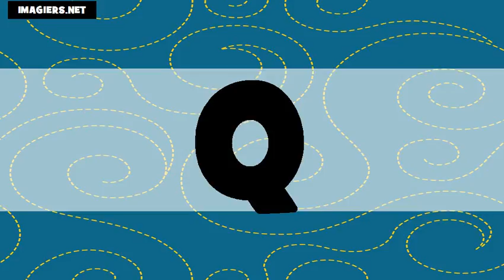Французский алфавит # US+FR